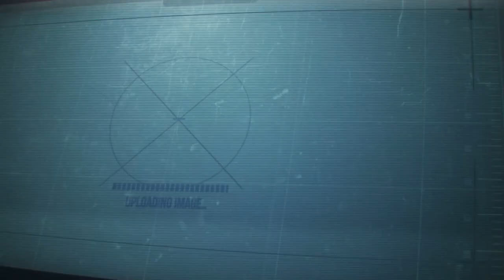Dwight D Eisenhower Inaugural Address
Inaugural Address